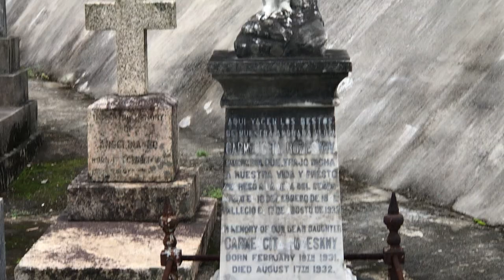Holy Cross Catholic Cemetery